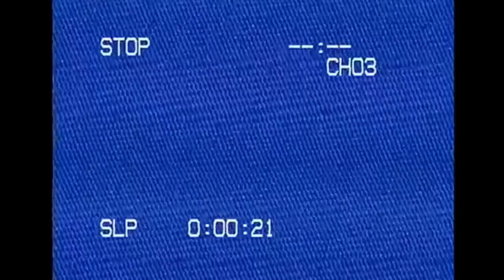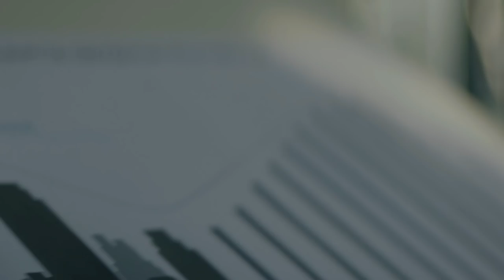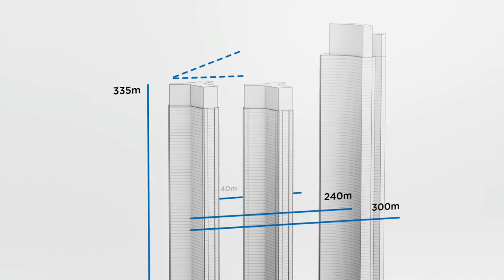Meet BMW Electric Wingsuit - the future of individual flying is now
This is the BMW electric wingsuit 2021.

BMW Group will present the first electric drive system for a wingsuit with which the centuries-old dream of flying can be realised in a completely novel way. The innovative drive module and the likewise entirely newly designed wingsuit were developed in a cooperation between BMW i, Designworks and the professional wingsuit pilot Peter Salzmann from Austria. His maiden flight with the Electrified Wingsuit by BMW i was visually captured in an elaborately staged video documentation. The spectacular film, which will be seen for the first time in the run-up to the NEXTGen 2020, shows impressively how BMW eDrive technology is able to make a lasting change to the individual mobility experience.

The long-term experience and the BMW i brand’s pooled development competence have now been utilised in a completely innovative way. The result is an extremely powerful, compact and light drive and energy storage package for a unique flying experience with the Electrified Wingsuit by BMW i. The fly unit of the Electrified Wingsuit by BMW i comprises two encased carbon propellers, so-called impellers, each delivering a power output of 7.5 kW, a speed of around 25,000 rpm and a total output of 15 kW, which is available for approximately 5 minutes. The design of the drive unit and the likewise exclusively developed wingsuit is the result of a cooperation between Peter Salzmann and the creative team from Designworks. The BMW Group subsidiary has strongly influenced the BMW i brand’s design from the outset, applying its creative capabilities not only in the automotive sector, but also on behalf of numerous international clients from other branches of industry.

Around 3 years passed from the idea of a wingsuit flight with electric extra boost to the premiere in the Austrian alps. During this time the air sports pioneer Peter Salzmann and his partners at BMW i and Designworks worked jointly on the details of the suit and the drive system. The electric twin-propeller drive system including an energy storage unit were perfectly integrated into the front of the wing suit. The tests in the wind tunnel at the BMW Group Aerodynamics Testing Centre in Munich were a significant part of the development programme for the project.

The project Electrified Wingsuit by BMW i was triggered by Peter Salzmann’s aspiration to raise wingsuit sport to a new level. The 33-year-old Austrian is a skydiving instructor and has meanwhile also made base jumping and skydiving his profession. In addition to skydiving training and wingsuit flying, his repertoire includes film stunts and show appearances.  When jumping from cliffs or out of an aircraft, Salzmann uses the textile layer stretched between the arms and legs of his wingsuit as a paraglider that allows him to generate a horizontal flight movement from the fall velocity and the airflow. With each metre of descent, up to three metres of horizontal flight can be achieved. Wingsuit skydivers can reach speeds of more than 100 km/h.
The aim of the electric drive system is to increase the performance of the wingsuit in order to achieve a better constant glide flight, thus allowing longer distances to be covered. Upon activation, Salzmann explains, the pilot experiences immediate acceleration, allowing them to fly at speeds of more than 300 km/h. For the maiden flight with the Electrified Wingsuit by BMW i Salzmann was flown by helicopter together with two other wingsuit pilots over the mountain tops of his Austrian homeland. Directly after the jump from an altitude of 3,000 metres, all three flew in formation in the direction of a mountain massif. With the aid of the electric drive Salzmann accelerated faster than his colleagues and was able to fly across the peak in steep flight. After flying a further curve, he met up with the other two pilots who had flown in glide flight around the mountain. The three wingsuit pilots finally opened their parachutes and landed at the agreed destination.

Following the successful premiere, Peter Salzmann and the experts at BMW i and Designworks continued their development work on the world’s first electrically powered wingsuit. The Austrian is firmly convinced that electric drive technology will shape the future, not only on the road but also in the air. To him, the project Electrified Wingsuit by BMW i demonstrates perfectly which previously undreamt-of possibilities can become reality with the help of electric mobility.